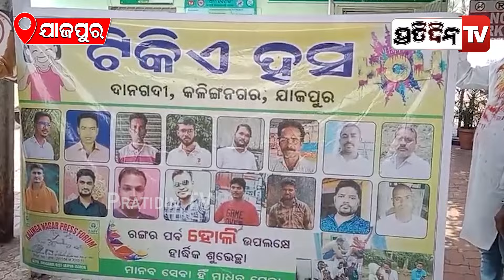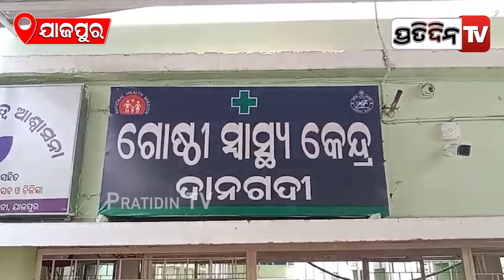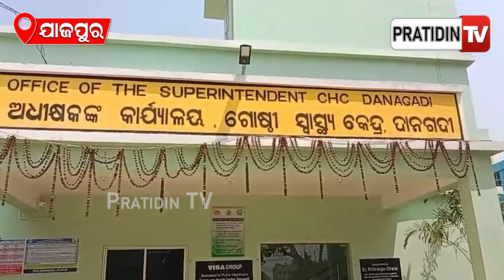"ଟିକିଏ ହସ" ଅନାଥ ପିଲା ଆଉ ଦାନଗଦି ମେଡିକାଲ ରୋଗୀ ପାଳିଲେ ହୋଲି | Jajpur Danagadi.